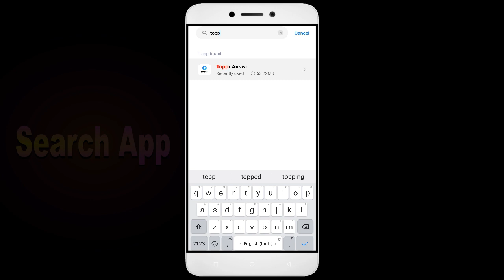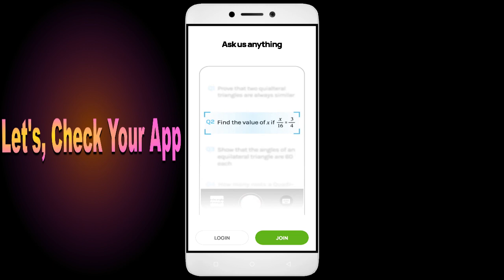How to Fix Topper Answr App Black Screen Error | After Android Update | Problem Solved in Android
Are you dealing with an app that black screen. In this video, we'll show you how to fix these common problems! We'll walk you through troubleshooting steps to identify the root cause of the issue, so you don't waste valuable time fixing the wrong thing. We'll then show you how to adjust settings, update software Topper Answr, and make sure everything is running properly. By the end of this video, you'll be able to confidently get your app up and running!

1. Go to Setting click About phone
2. Multipe tap on version
3. Go to Developer option
4. Click Graphics Device Prefances
5. Find out your game or App
6. Tab your App and Select the System Graphics Driver.

Fix Topper Answr not open problem,
How to fix Topper Answr all problems solve,
How to fix Topper Answr not working problem in android phone,
How to fix Topper Answr app not open problem in android phone,
Fix Topper Answr not working in android,
Topper Answr all problems solve,
Topper Answr not responding,
How to fix Topper Answr keeps stopping error in android mobile,
How to Fix Topper Answr App Black Screen Error Problem Solve in Android & Ios
How to Fix Topper Answr App Loading Problem in Android
How to Fix Topper Answr App Loading Problem in IOS
How to Fix Something Went Wrong and the Service Failed to Start Error in Topper Answr App.
How To Fix Unfortunately Topper Answr App Has Stopped Error Problem in Android Phone.
How to Fix Solve Topper Answr App Not Working | Not Opening | Not Open | Loading Solve Problem in Android & Ios
Topper Answr not working today,
why Topper Answr is not working in my phone,
Topper Answr game not starting,
Topper Answr not starting,
Topper Answr failed to load server list,
How To Fix Topper Answr App not working | Not Open | Space Issue | Keeps Crashing Problem.
Topper Answr App (Auto Close) Automatically
Topper Answr app freezing issue in Android
Topper Answr app Keeps Hanging issue in Android
Topper Answr Keeps Lagging issue in Android.